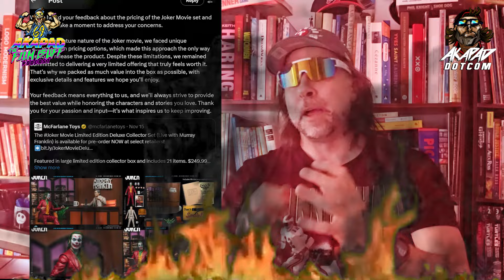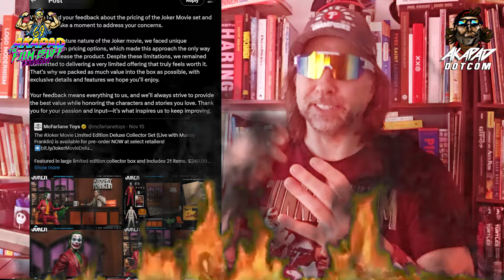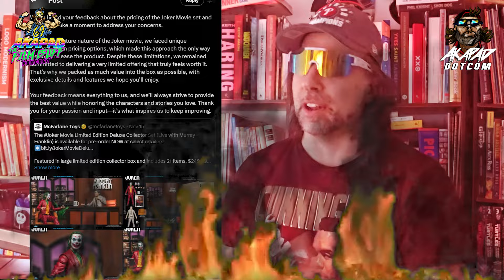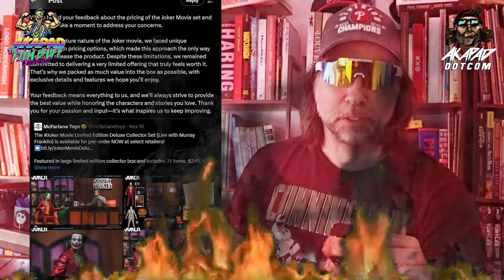TODD MCFARLANE's JOKER BOX SET RESPONSE IS LAUGHABLE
@mcfarlane_toys_official dropped a response to the Joker Box Set ourtage and it's not good. Where is Todd McFarlane on this issue?